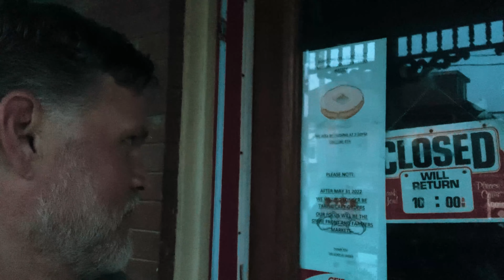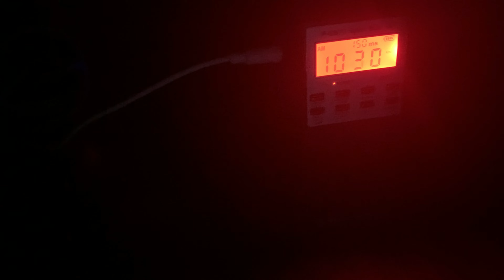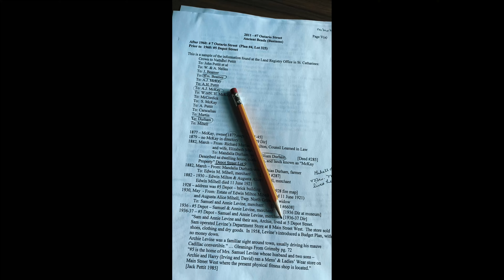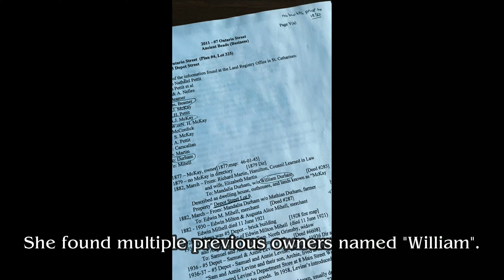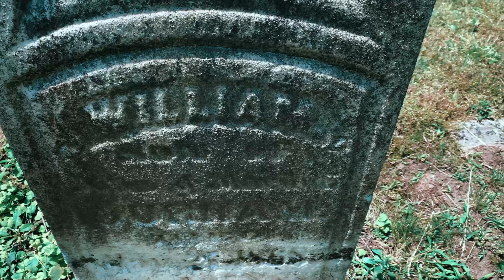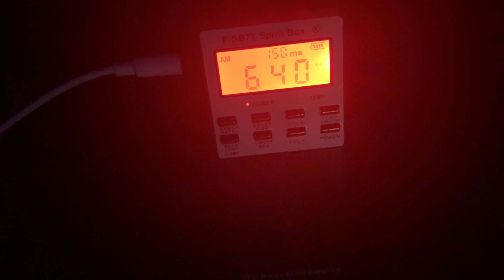The Haunted Bakery HD Version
Episode 2: Kevin, Liam and Sam investigate Suzie's Gluten Free Bakery located in a home built in the 1800s. The team spends the night chasing a mischievous child spirit, and Psychic Medium/Lead Investigator Kevin Whitaker attempts to put faces to the ghosts that occupy the home.

Evidence includes a mystery giggle, Spirit Box activity, something tripping a Micro Radar Detector and a light with a mind of its own! Watch through to the end for confirmations and revelations!